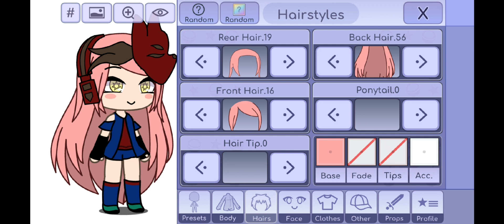for my gf